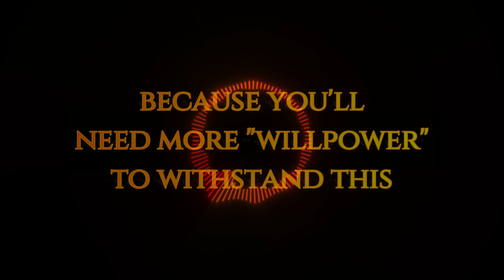Coming soon...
This next song will for sure give you the "willpower" to do anything, if you get what I'm saying. :)